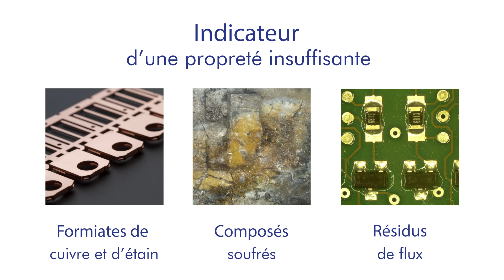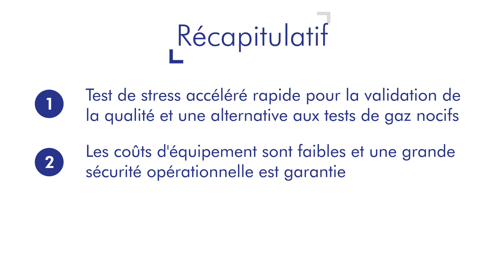Test de stress climatique en accéléré pour les modules électroniques - Test à la vapeur d'iode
Les tests de stress climatique en accéléré sont importants pour détecter les points faibles de vos produits électroniques. Dans ce tutoriel, ZESTRON aborde les différences entre les méthodes de test existantes et vous donne un aperçu détaillé de l'utilisation et du fonctionnement du test à la vapeur d'iode.

Si vous avez des questions ou si vous avez besoin de conseils concernant l'interprétation des résultats ou le test à la vapeur d'iode en général, veuillez contacter .

Vous souhaitez en savoir plus sur la ZESTRON Academy ? Nous vous invitons à visiter notre site web à l'adresse suivante